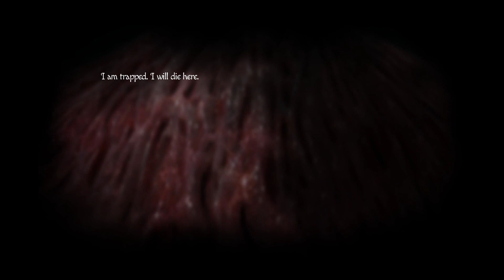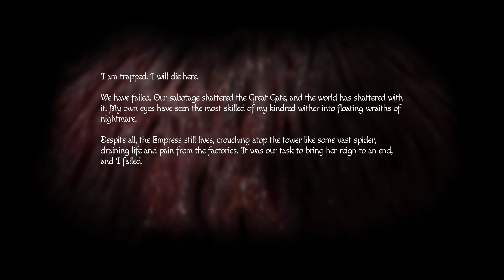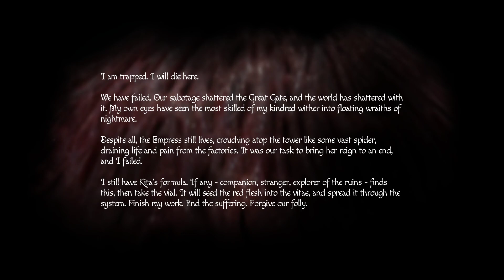Amnesia: Rebirth | Episode 12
AR -- I hope you all enjoyed this stream and I shall see ya ladies and lads in the next stream!